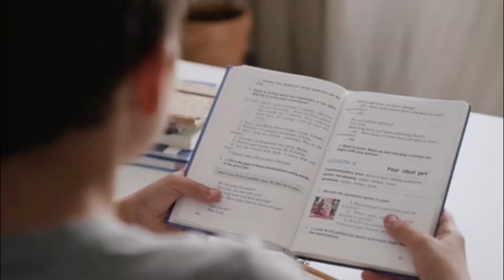Motivational Video in English Don't Reduce Your Effort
Sometimes when we start to move towards the goals of our dreams we get quickly demotivated when we face the challenges which comes in doing anything new. why because we don't realize that there is difference between doing and feeling. we feel it so easy but when we do then we experience it's not that easy and it impacts our thought process. it hard, that's why it's useful. if it's easy then it won't make us better and valuable. we should understand it. and it's natural. ease comes after difficulty and it is natural to get somewhat disappointment if we don't get desired result. but the bad thing is we reduce our effort on the basis of not getting immediate result. this is wrong. we should go through with the feeling to give to the world. if we think in this way then we are not gonna disappoint and can continue the same excitement and effort in our work. so whatever the result we get in the starting of our journey we must keep our dedication alive and sincere. through this video which title is "Motivational Video in English  Don't Reduce Your Effort" I tried to encourage the audience to keep going and don't reduce effort because it said that " the successful people in this world are delayed their gratification.

Through this channel I want to explore my interest of motivating you and try to ease your life and bringing the smile on your faces.